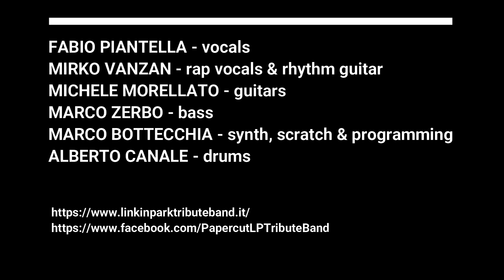Linkin Park - Castle of Glass LIVE COVER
PAPERCUT brings the real Linkin Park experience on stage! From Hybrid Theory to One More Light, united by the passion for this amazing band!